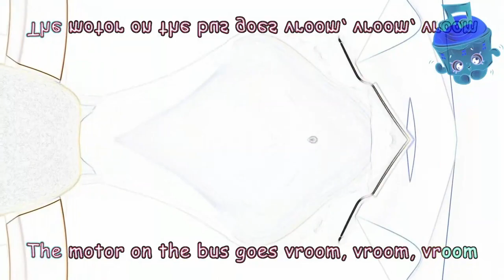Baby Shark Dance: The Ultimate Kids Song & Dance Craze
Join the baby shark on a fun-filled adventure with this delightful children's song and dance.

With catchy lyrics and an upbeat rhythm, this video is guaranteed to keep your little ones entertained and singing along.

Perfect for families, daycares, and classrooms, this video is a great way to introduce kids to music and the joy of singing.

The colorful and vibrant animation will capture their attention and imagination, while the educational value of the lyrics will help them to develop language skills.

So sit back, relax, and let the baby shark take you on a journey of fun, learning, and memories.

Don't forget to sing along with the chorus and dance with the baby shark!